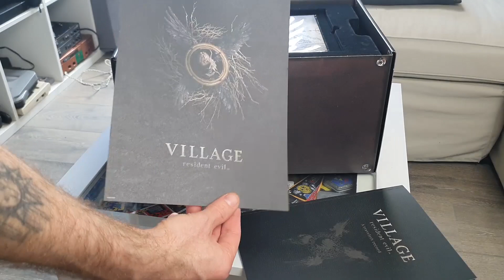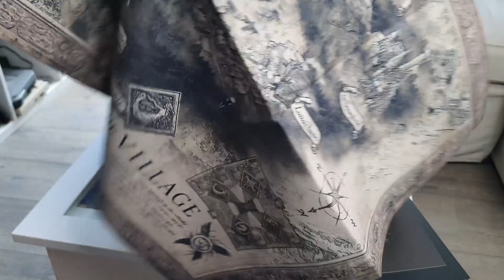Resident Evil VIII Village Collector's Edition (XBOX ITA) Unboxing con ManuTheDeath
Fottuto lavallier... mi ha di nuovo tradito. Scusate l'audio, non lo userò più.
Per il resto... unboxing dei Village people :D